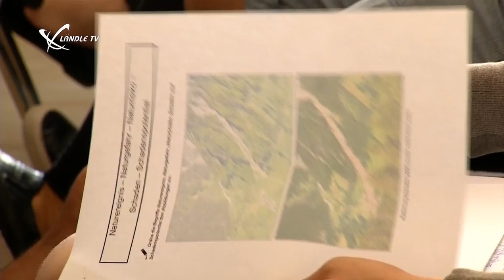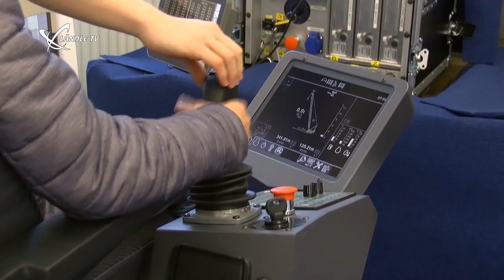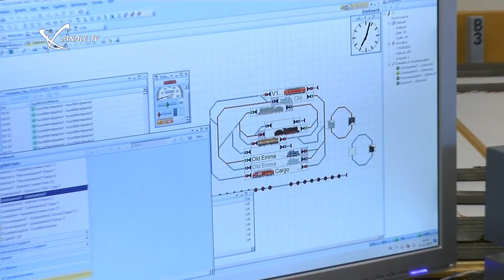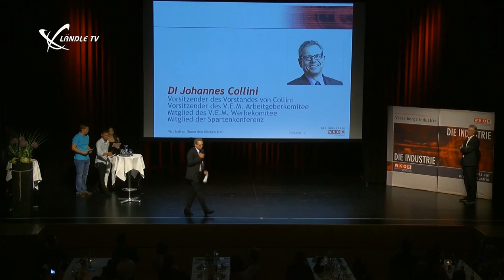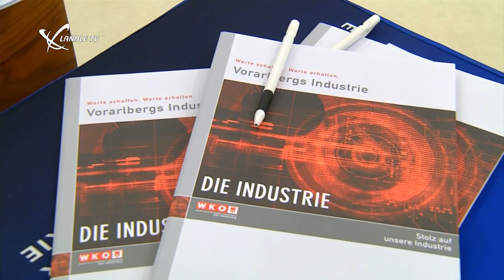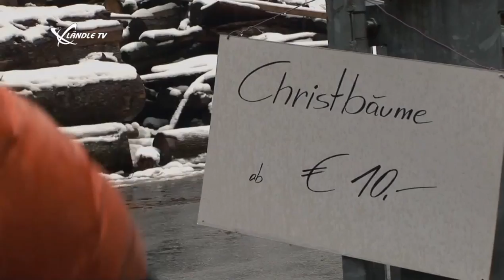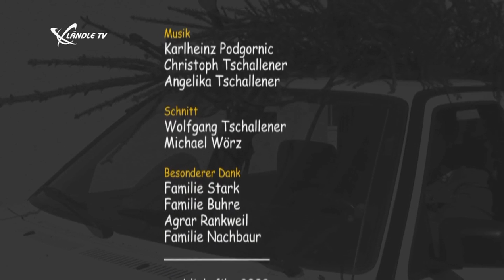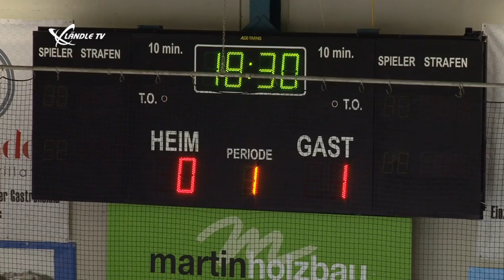LTV Wochenmagazin KW 53/2015